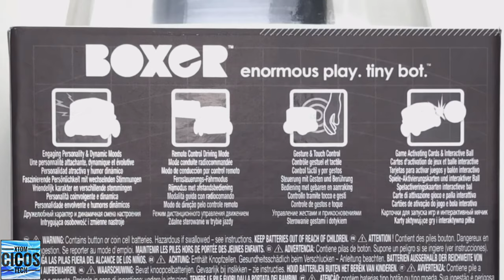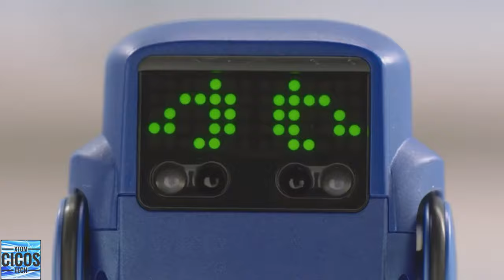BOXER ROBOT - COZMO & VECTOR FRIEND - UNBOXING & TEST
BOXER ROBOT - COZMO & VECTOR FRIEND
UNBOXING & TEST